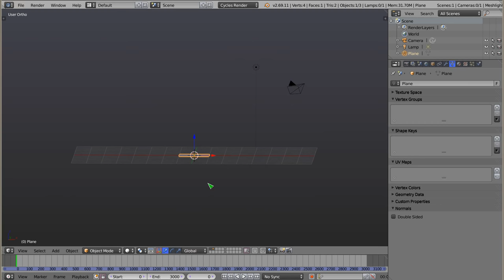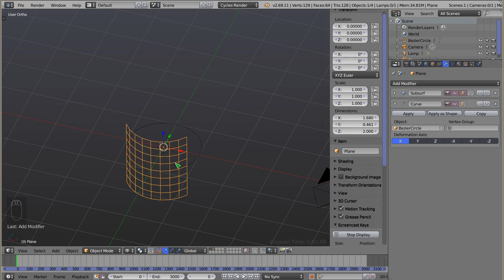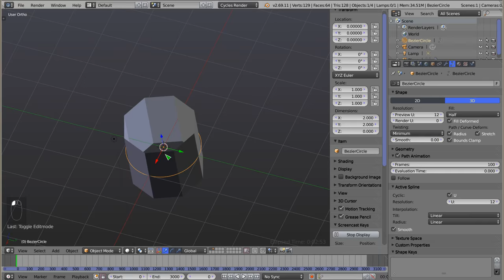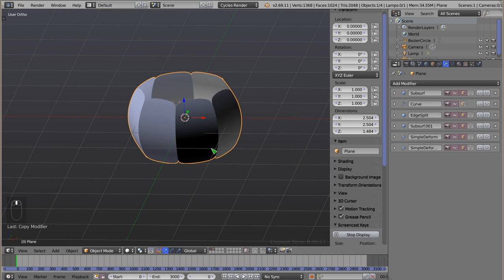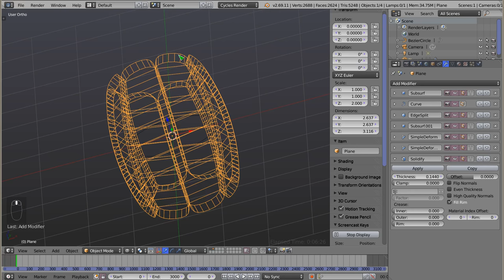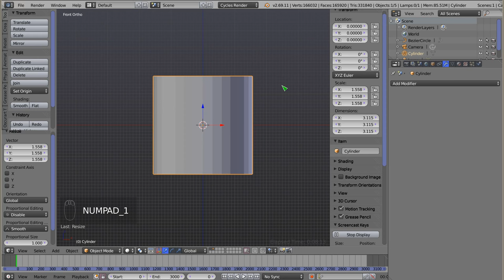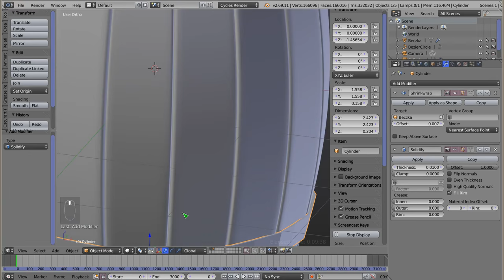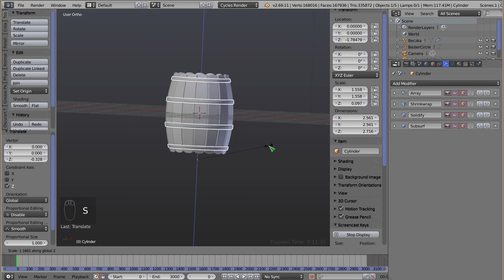Polski Kurs Blendera: Modelowanie beczki w inny sposób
Witam! W materiale wideo przedstawiam film, który zatytułowany jest "modelowanie beczki bez array", ale tak naprawdę, to tylko klepki zrobiłem bez array. Wręgi wzmacniające beczkę można już powtórzyć za pomocą array. W każdym razie jest to nieco inny workflow, i nieco inne modyfikatory zostały użyte, a beczkę naprawdę da się zrobić bez array, chociaż wynikowy kształt jest trochę inny niż w przypadku modelowania w oparciu o array. Można obejrzeć, porównać i może coś więcej z wiedzy Blenderowej w Waszych głowach zostanie. Zapraszam!